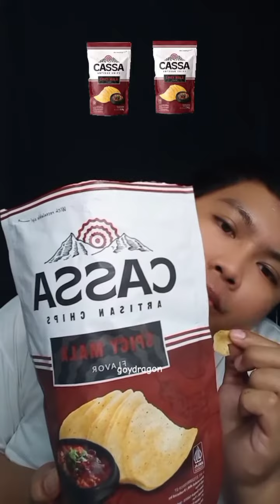KUMPULAN MAKAN SESUAI EMOJI PART 3